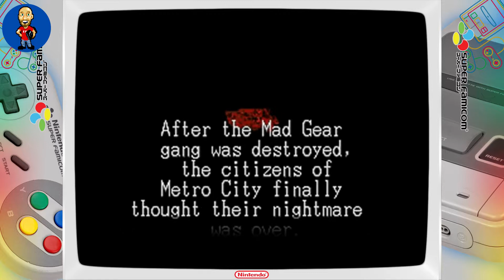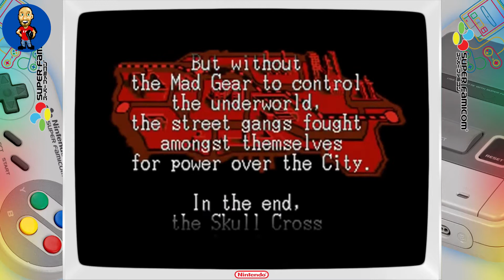FINAL FIGHT 3: La conclusione della trilogia su Super Nintendo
Capcom conclude la trilogia nata in sala giochi nel 1989 rilasciando ancora una volta in esclusiva per Super Nintendo l'ultimo capitolo della saga: Final Fight 3
Scopri con me la sua storia!

Da un'idea di Vasco Festa
Copyright notes: Every image, mark, sound belongs to the companies entitled. No copyright infringments in this video. Ogni immagine, marchio o suono appartiene agli aventi diritto. Non sussistono violazioni di copyright in questo video.